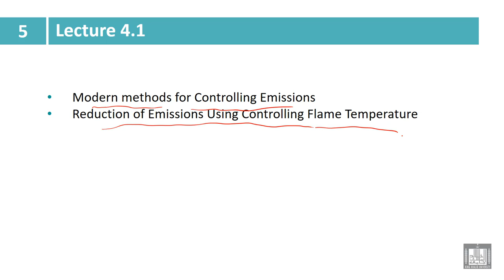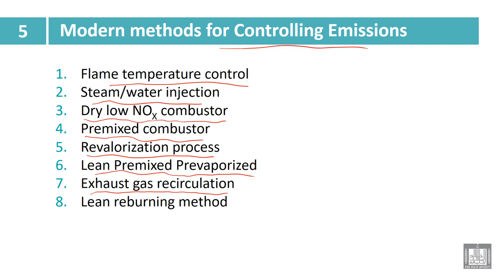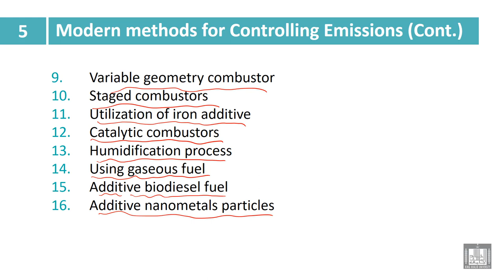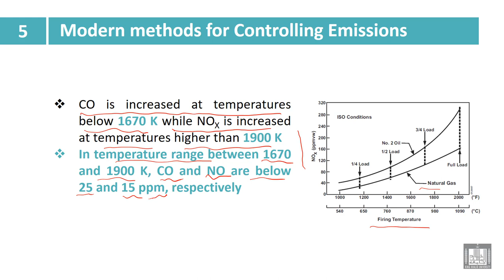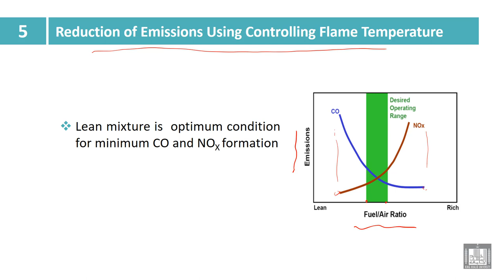Industry and Environmental Pollution | 5-1 | Modern methods for Controlling Emissions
الدرس 1 : Modern methods for Controlling Emissions
Modern methods for Controlling Emissions
• Reduction of Emissions Using Controlling
Flame Temperature